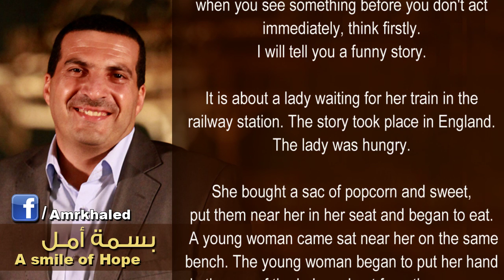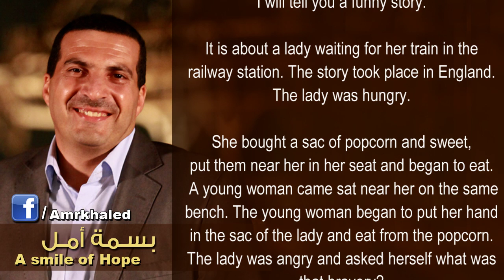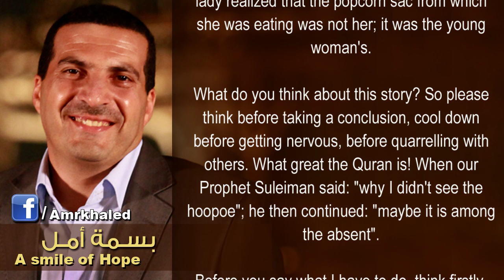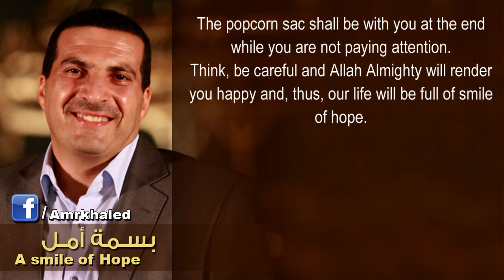بسمة أمل - فكر قبل أن تحكم ... Think before taking conclusion